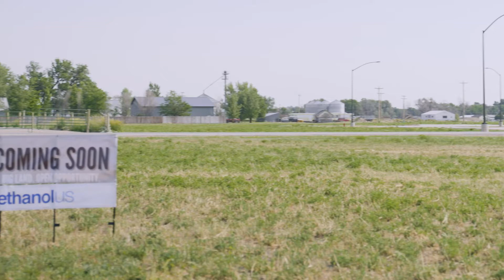Who we are and what we do - Goshen Economic Development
Curious about who we are and what we do? We’ve created this video to answer your most frequently asked questions!